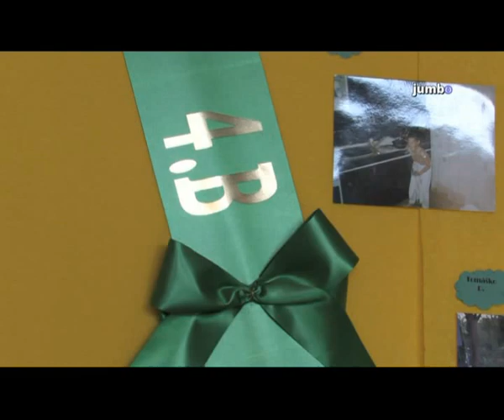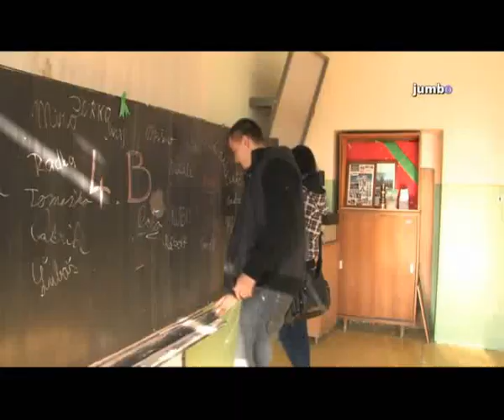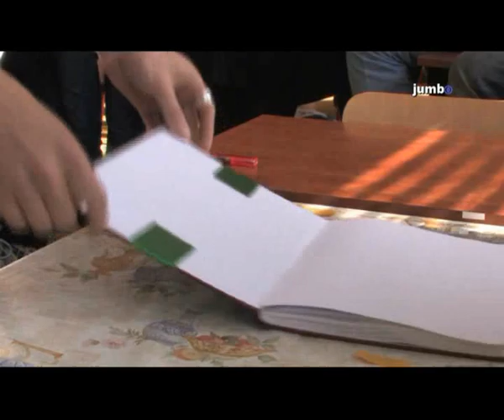Únos triednej knihy 4.B SOŠ Nováky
originálne... účinkuje 4.Bé